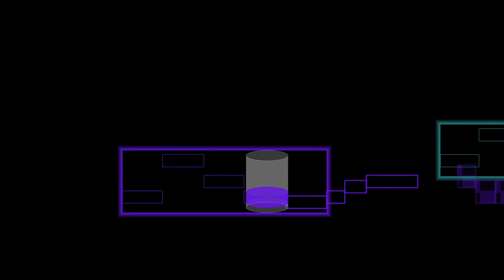Bach, Contrapunctus 2, Art of Fugue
The second Contrapunctus from J. S. Bach's Art of Fugue, performed by Kimiko Ishizaka, with an animated graphical score.
FAQ

Q: Please tell me more about this recording.
A: Kimiko Ishizaka recorded the preludes and fugues Bach's Art of Fugue and put the recordings in the public domain as part of the Libre Art of the Fugue, which you can read more about here:

Q: Doesn't the tenor have the subject at 2:05?
A: Yes; in the first versions of this video, I didn't highlight it because it was syncopated; in this version, I've corrected that ...

Q: This video is confusing.
... is simpler to look at.

Q: Can you explain more about these Art of Fugue animations?